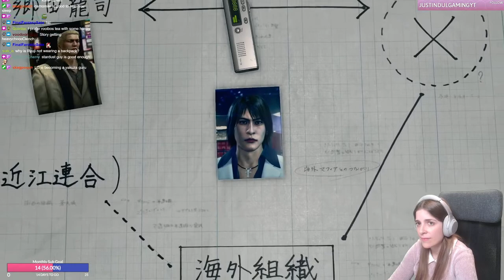Yakuza Kiwami 2 Part 2: Kaoru-chaaaan :D [PC]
Part 2 of my first blind playthrough of Yakuza Kiwami 2.